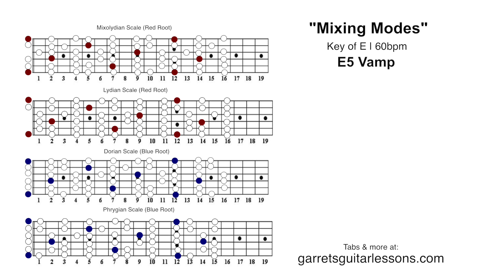"Savannah" | Mixing Modes Backing Track (E5 | 60)